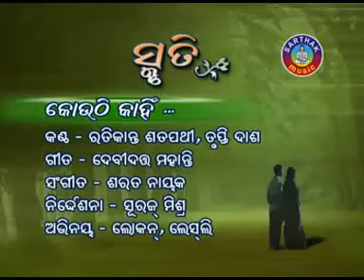July 17, 2022